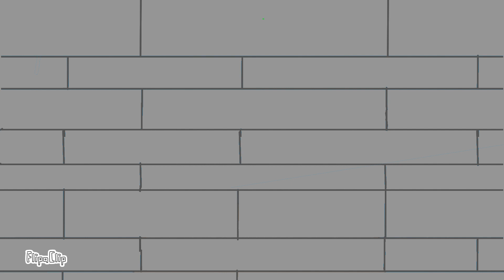A commie egg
You would not get it.